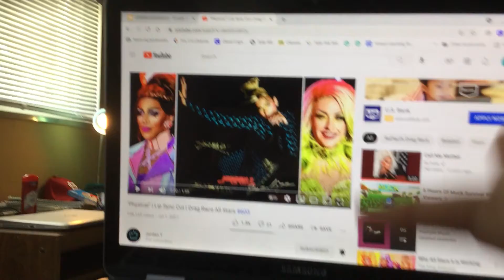Dang Matt Smith vs Dahlia Sin: Physical